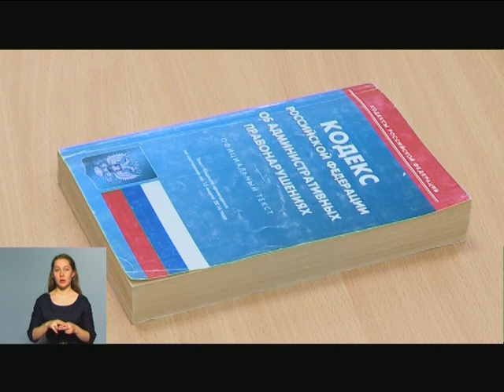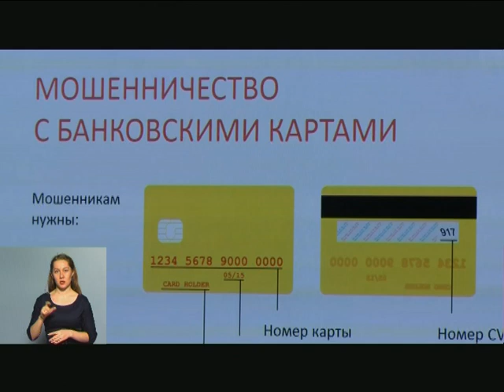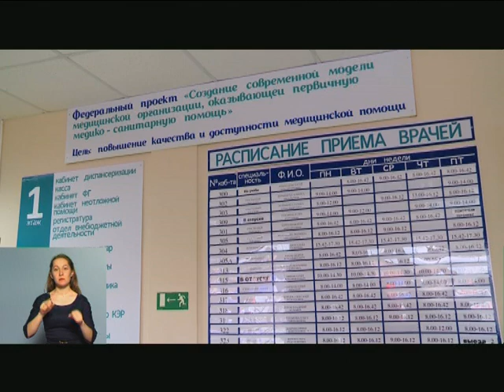31 10 2019 МОЯ УДМУРТИЯ ИНФОКАНАЛ НОВОСТИ ВЕЧЕР